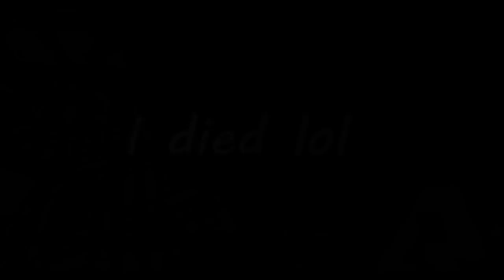WE GOT BANNED FOR THIS GLITCH... AND MADE THEM RAIDABLE BY WITHERING!!!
↓ CLICK BELOW FOR MORE INFORMATION! ↓
★Pack
✔ NEED A NEW ONE, DM ME @WeInHereBB